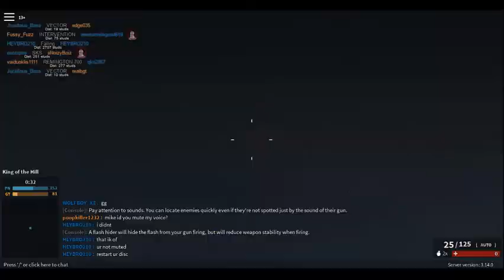New Halloween Update For Phantom Forces